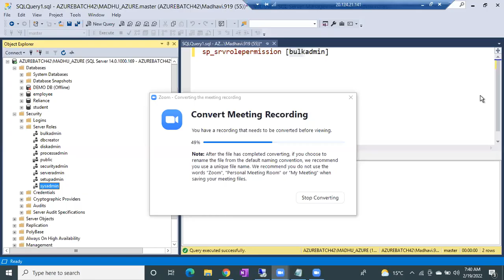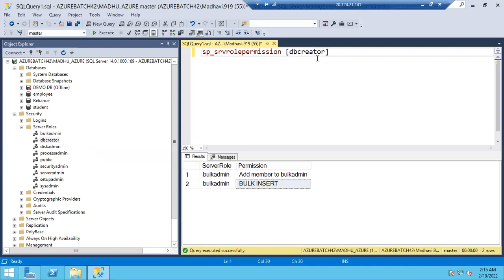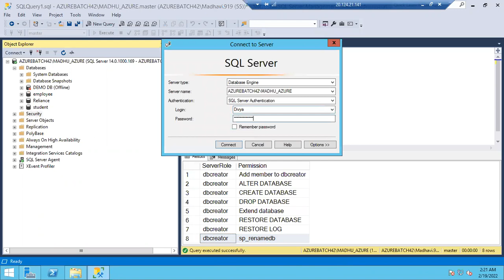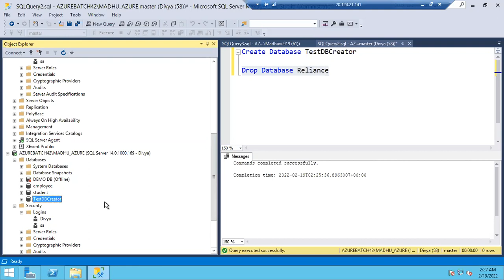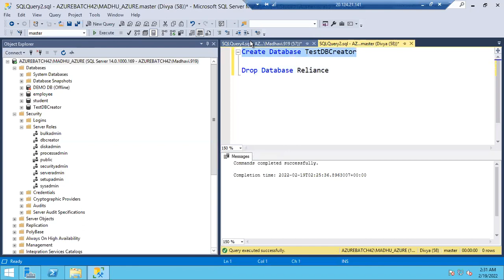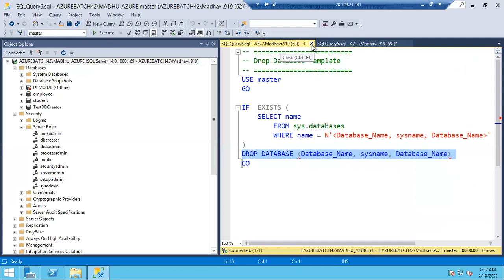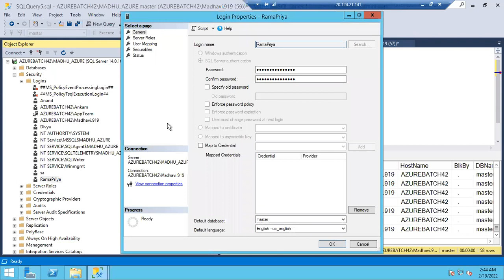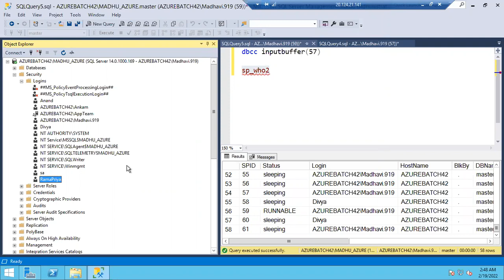Sql DBA Batch 42 Class 48 Server Roles